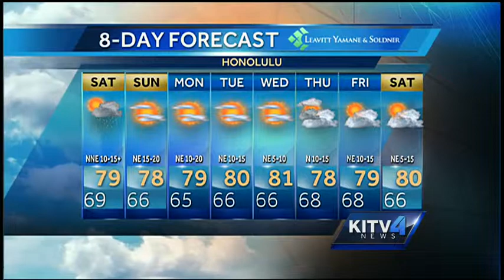Friday Evening Forecast